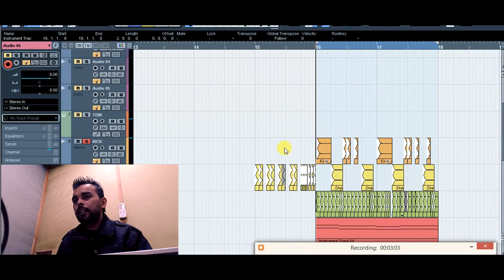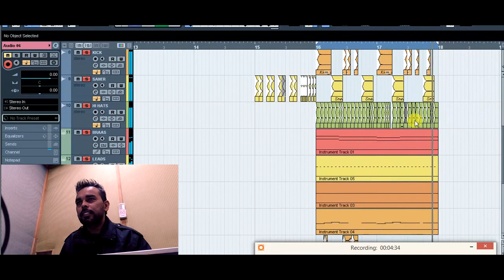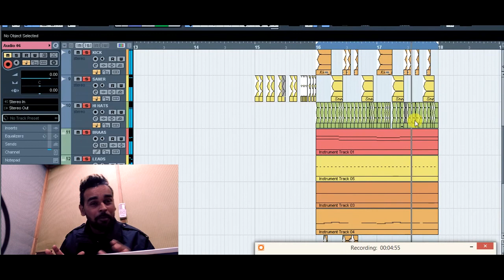HOW TO MAKE A DEEP JANDU STYLE BEAT [MEet K 2017] PUNJABI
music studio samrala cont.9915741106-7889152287